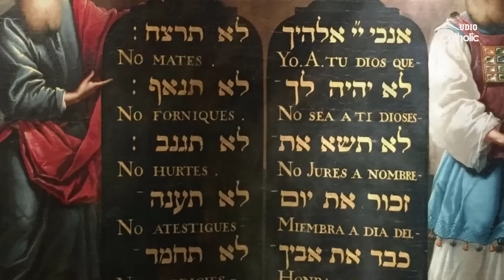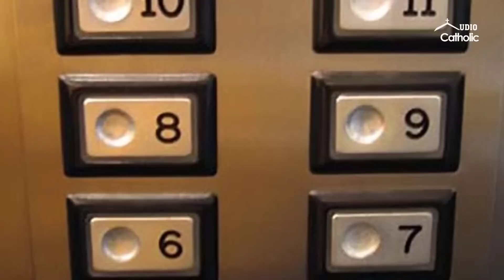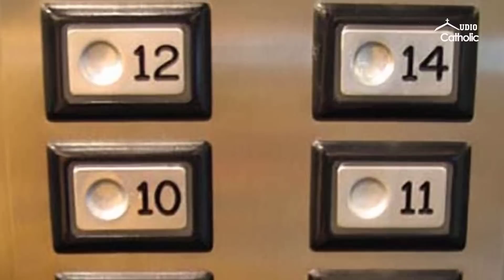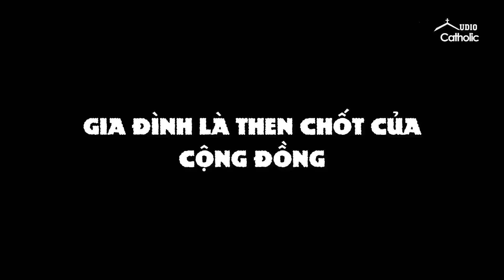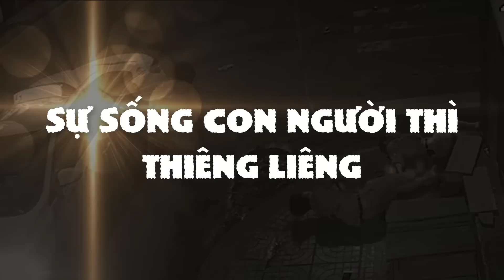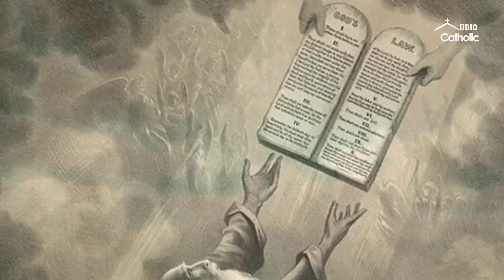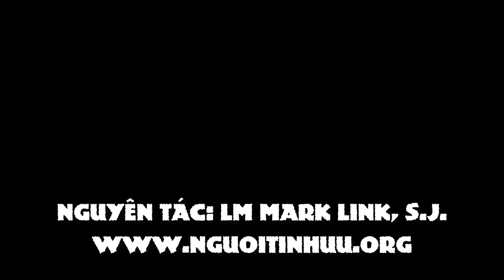10 Điều răn - ĐƯỜNG VÀO ĐẠO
Nếu có một nhóm thông tín viên truyền hình tường thuật “sống động” ngay tại chỗ sau khi ông Môsê nhận được Mười Ðiều Răn từ Thiên Chúa, thì họ sẽ tường trình như thế nào?